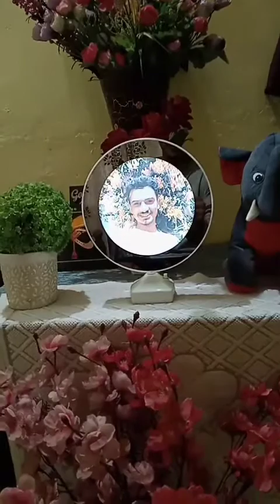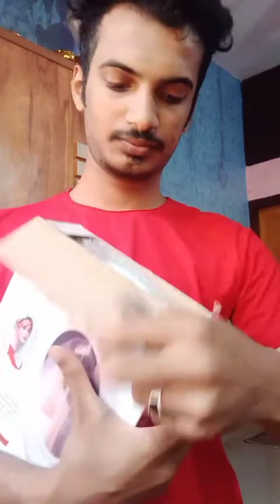New year and my birthday and gift unboxing 😁